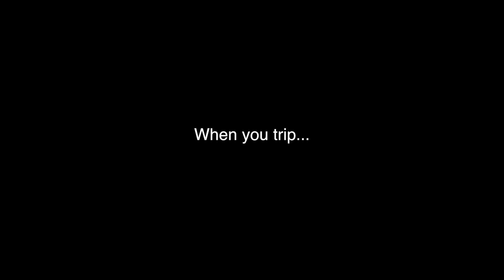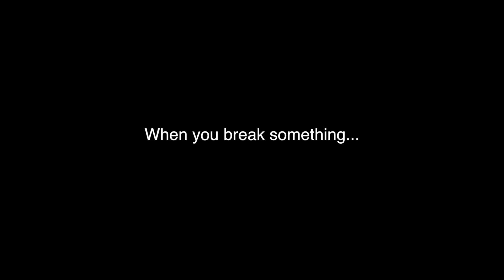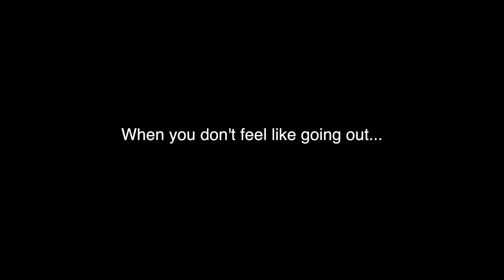EPIC EXCUSES (with JusReign)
PS I'll add the annotations in a little bit!

VINE soundlyawake

MAILTIME!
(must be addressed to me)
Nicola Foti